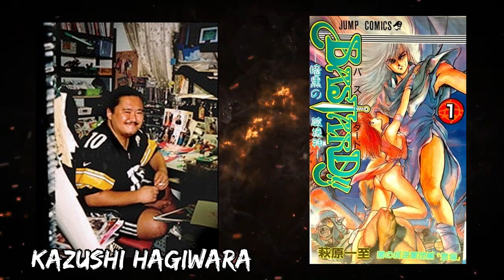BASTARD!! Heavy Metal, Dark Fantasy | Un Anime de los 80's en 2022 | Critica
BASTARD!! -Heavy Metal, Dark Fantasy  / バスタード!! 暗黒の破壊神, Bastard!! es un anime Basado en un manga escrito por Kazushi Hagiwara con demaciadas referencias al mundo del Heavy Metal y a Dungeon & Dragons, les traemos una critica / reseña de los primeros 13 episodios, esperemos que les guste